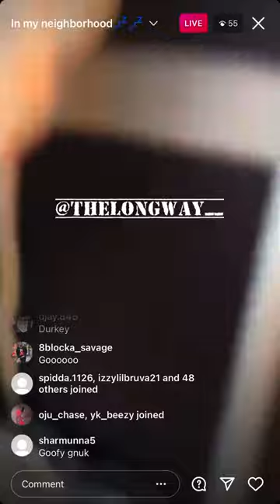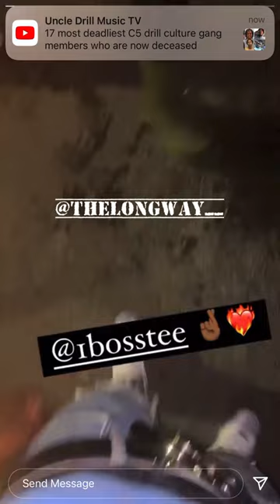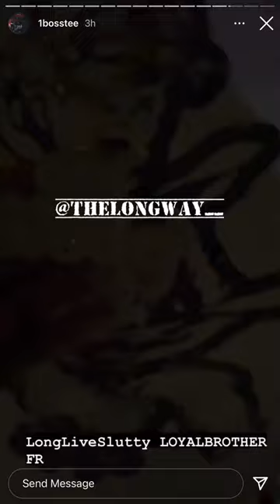O’Block Members Seen Wearing Durkey Chain Neck To Neck On O’Block